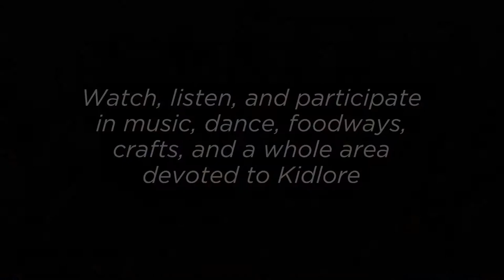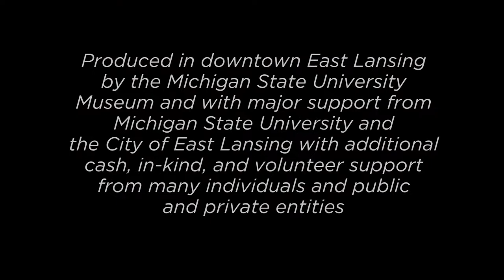Great Lakes Folk Festival Highlights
The Great Lakes Folk Festival in downtown East Lansing is produced by the Michigan State University Museum and with major support from Michigan State University and the City of East Lansing with additional cash, in-kind, and volunteer support from many individuals and public and private entities.